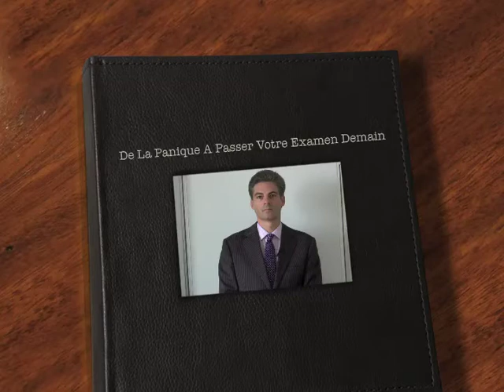Passer Votre Examen Demain